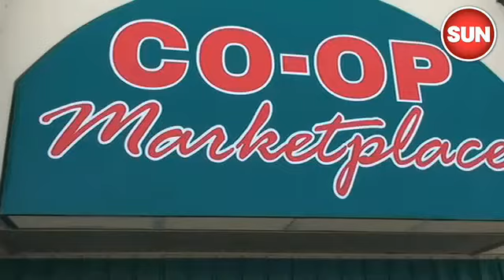Body found near Fisher Branch